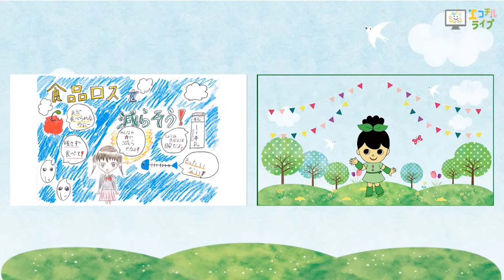みんなでなくそう！フードロス【今月の表紙イラスト#9】エコチルライブプレイバック配信【2022年1月配信】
2022年1月に配信されたエコチルライブから、各コーナーをピックアップしてお届け！
アーカイブ配信はこちら！

毎月みんなにお届けしている子ども環境情報紙「エコチル」をYouTubeライブで分かりやすく紹介するよ！エコチル紙面と合わせて、お友達やご家族のみなさんで楽しみながらエコを学んでね！
エコチル」は、地球環境保全に取り組む子ども達を育むとともに、学校や家庭でのエコライフ推進を目的としたメディアです。

　ぜひお友だちになってくださいね！

・エコチル公式Facebook・Twitter・Instagramも開設しています！
　くわしくは以下のリンクから！